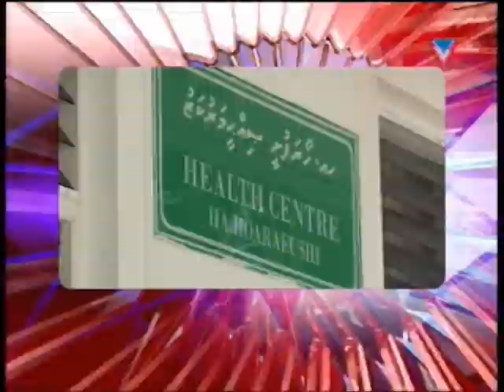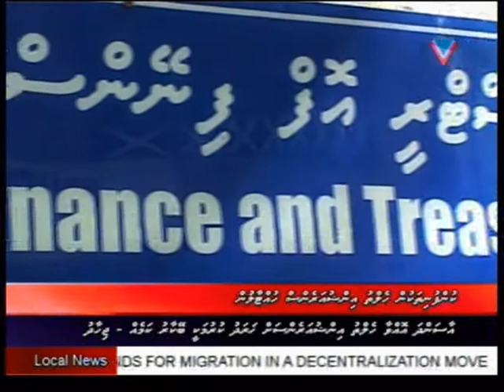News Bulletin 241112 Part 01